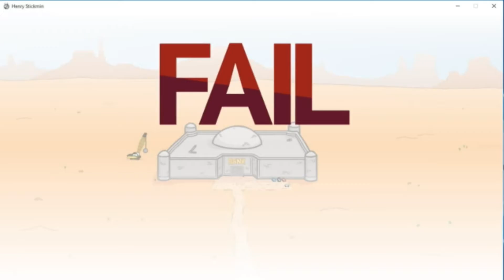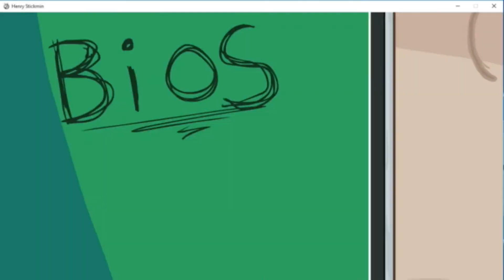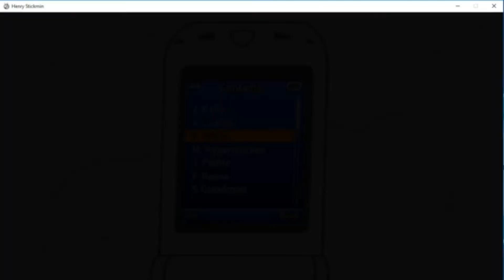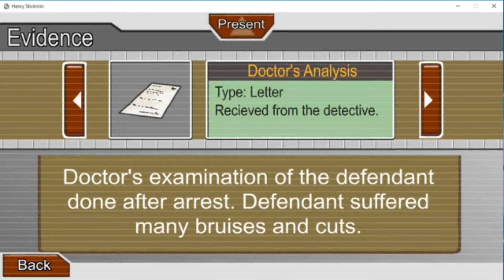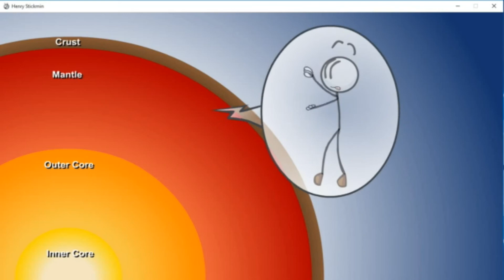DONGA ESCAPE FORM JAIL l PART-1 l HENERY STICKMINE GAMEPLAY l LET'' USE BRIAN l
Hello Guys Welcome To Imran  Telugu Gamer Hope You Like This Video.
MY CHANNEL
Imran Telugu Gamer